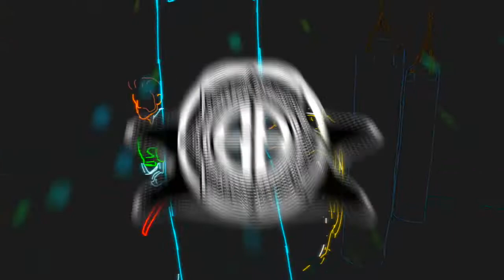Saboter - Brutality ... Drum and Bass